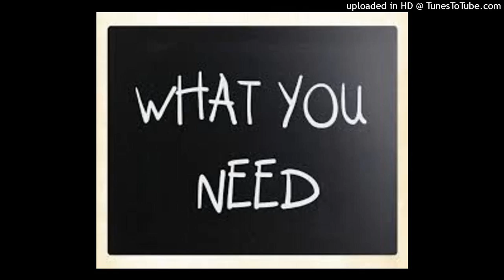Vinci-What You Need (Prod.Flip) Audio